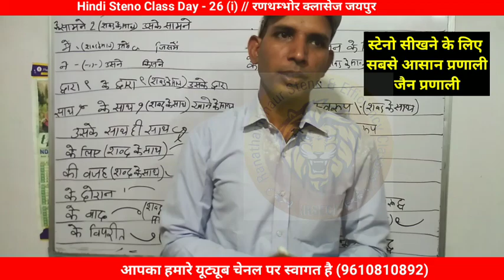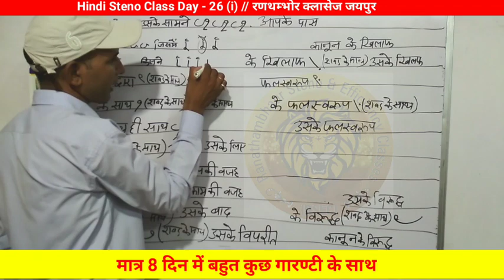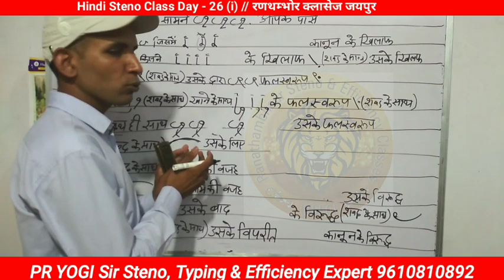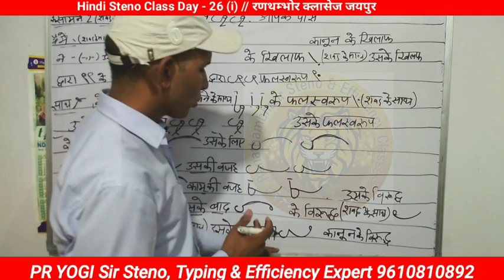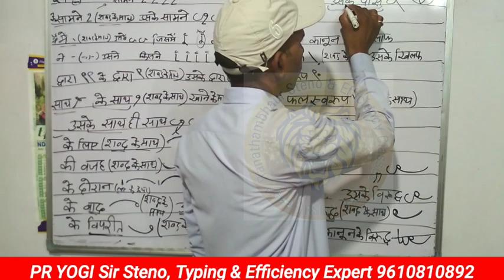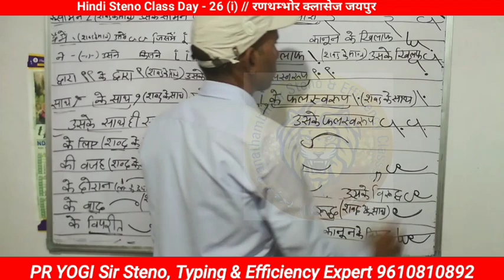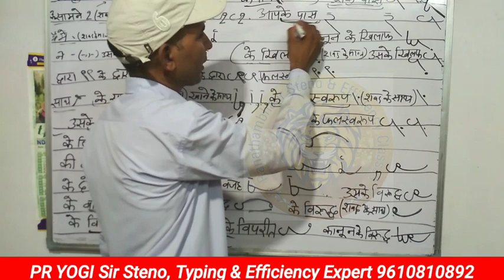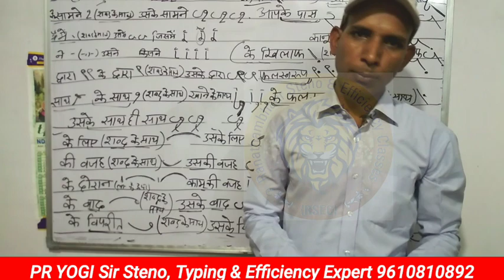61 Hindi Steno Class Day 26part 1 स्टेनो में स्पीड बढाने के लिए Important Outline //